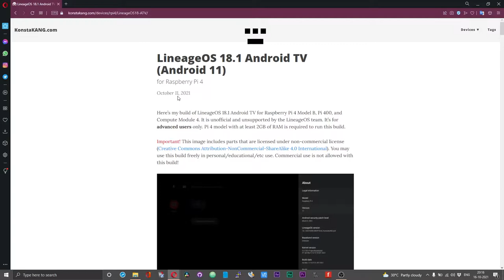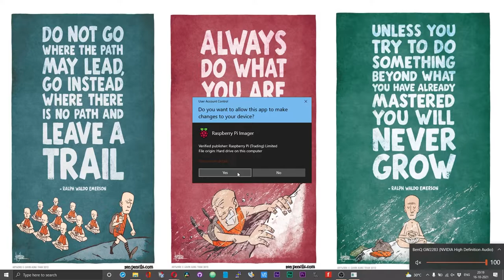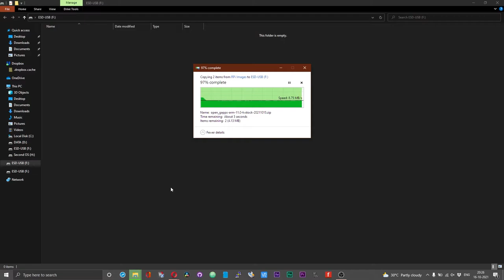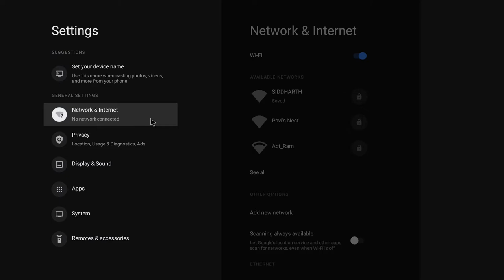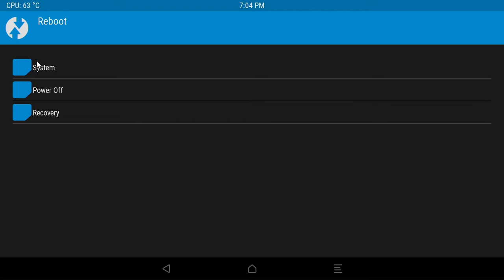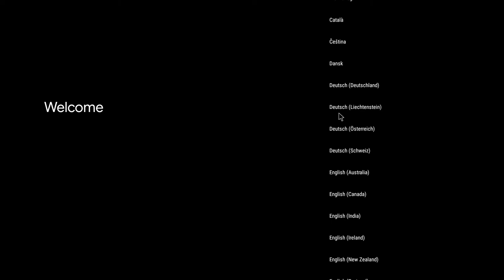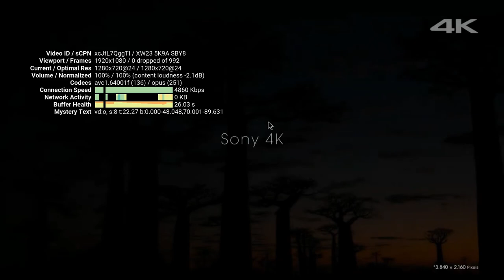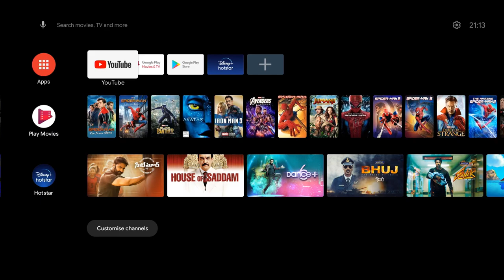How to Install Konstakang's New Android TV 11 Lineage OS 18.1 with GAPPS on Raspberry Pi 4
New Android TV on Raspberry Pi 4. Install Android TV 11 on Raspberry Pi 4. Install Konstakang Android TV on Raspberry Pi 4. Android TV 11 on Raspberry Pi 4.

Timestamps:
00:00:00 Introduction
00:00:20 Getting the Required Files
00:02:01 Creating the Android TV Bootable SD Card
00:03:57 First Boot and Setup
00:05:42 Installation of Gapps
00:08:09 Setting Up Android TV After Gapps Installation
00:11:03 YouTube Playback Test
00:12:20 Disney+ Playback Test